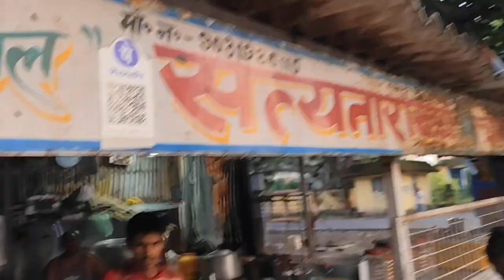new vlog out maithan dam ll waters fall